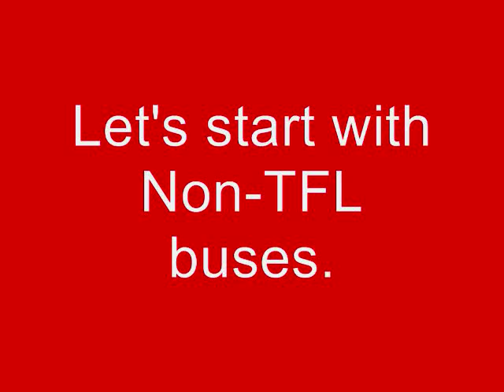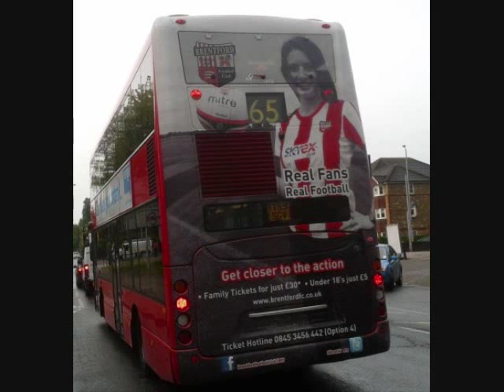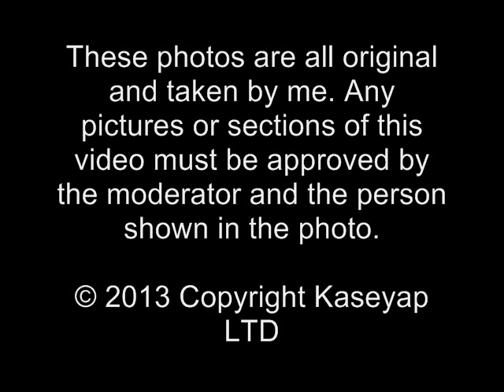My bus Pictures May&June 2013 (Jay Price, Take the Prize)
My bus Pictures May&June 2013 for the last two months.
Jay Price Take the Prize and Iyana, your waist.

Made a huge mistake at 0.58 even I'm not perfect.